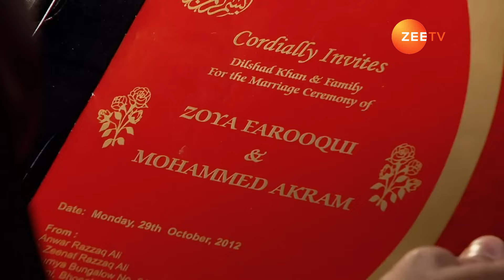Zoya ने समझ लिया Asad के "Deal" को "दिल" | Zoya Ki Complicated Love Story | Qubool Hai | Zee TV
Everybody starts questioning Asad as soon as he reaches home. Asad is clueless about the situation and keeps wondering what has he been hiding that everyone is questioning him for. Suddenly, Zoya appears with Elena and makes things clear for everyone. What will be Asad's reaction?

Episode: 38,39

About Qubool Hai :
Qubool Hai is a Hindi romantic drama television series starring Surbhi Jyoti, Karan Singh Grover, and Karanvir Bohra. The story revolves around Zoya, a NRI, who comes to Bhopal in search of her biological father. Zoya, an NRI, comes to India to look for her biological father. However, when she meets Asad, a charming young man, she falls in love with him.